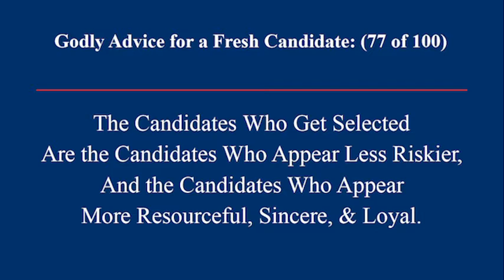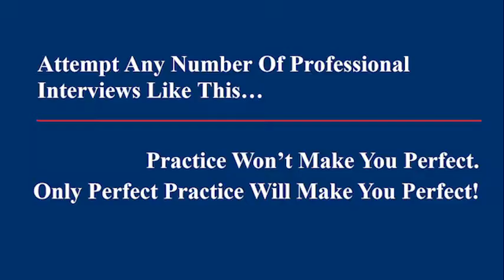Fresher Placement Interview Information Technology 7 of 60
Freshers face tough challenges in placement interviews. This is a realistic professional interview simulation on Information Technology. It is part of Espoir Professional Interview Simulator & Trainer Series.